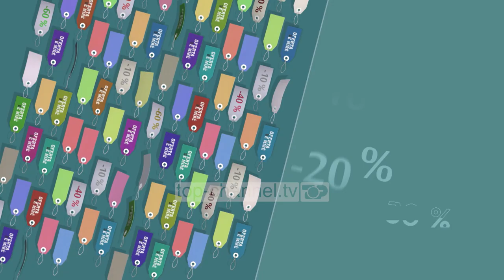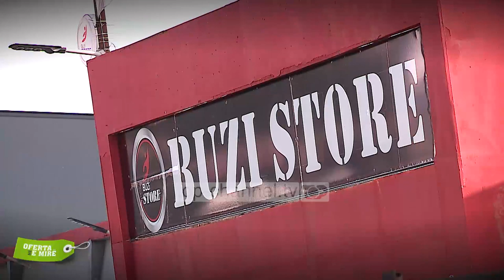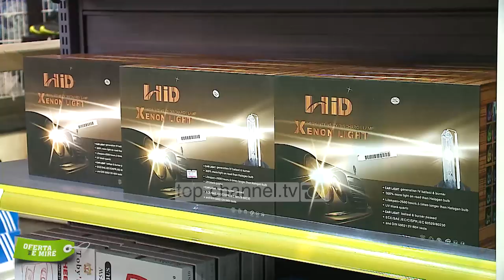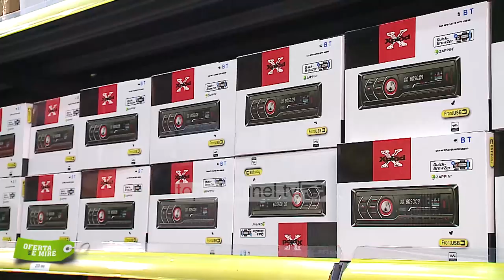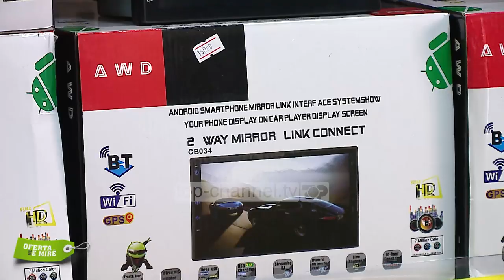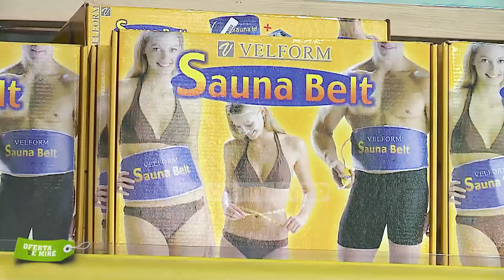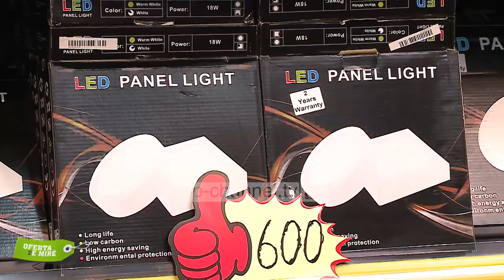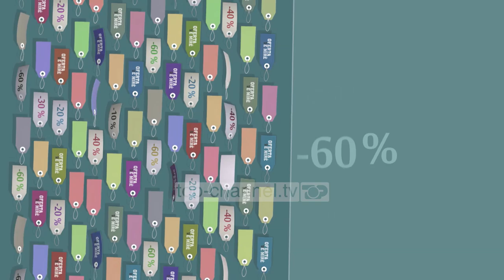Oferta më e mirë – Buzi Sport